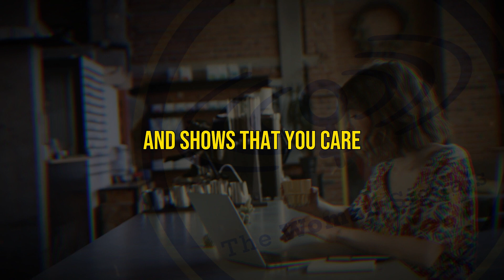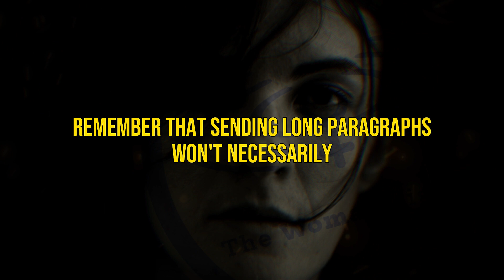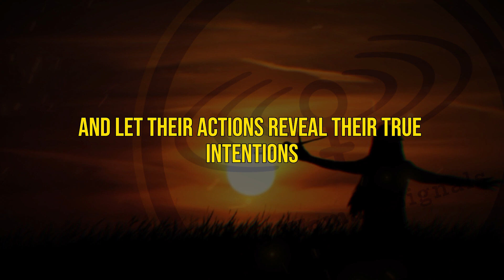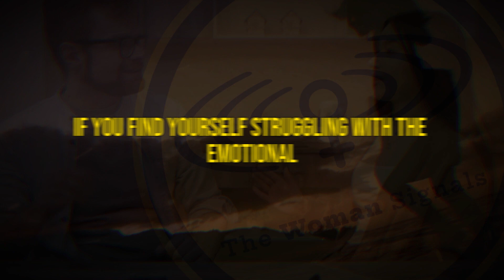What To Do If a Girl Ignores Your Messages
What To Do If a Girl Ignores Your Messages - It's frustrating when you have amazing conversations with someone and feel a strong connection, but then they suddenly stop responding. You're left wondering what happened and what to do next. The truth is, there could be various reasons why your crush has gone quiet, but don't worry, there's a way to reignite their interest. A well-crafted follow-up text can make a significant impact and revive their interest in you. That's where we come in - we're here to guide you with the best texts to recapture their attention and finally get a response from your crush. So, let's dive into these effective strategies and turn the tide in your favor.